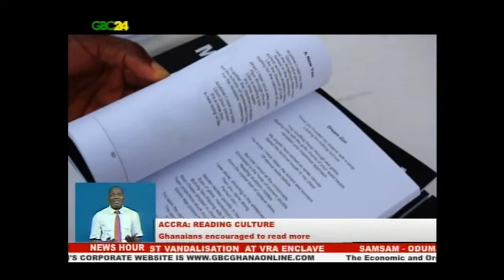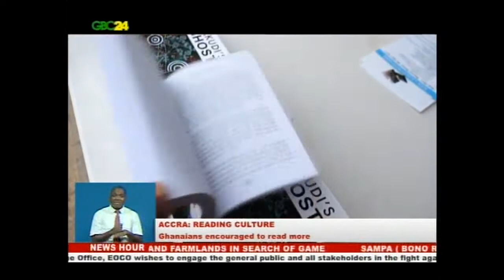Ghanaians encouraged to read more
Ghana has a poor reading culture; but that hasn't stopped people from writing. Recently, a lecturer at the University of Ghana's English department, Dr. Mawuli Adzei launched three books, adding his name to the list of Ghanaian authors. Speaking to GBC24 at the launch, the immediate past Chairman of the National Media Commission, and President of the Ghana Association of Writers - Nana Kwasi Gyan-Apenteng said, with the ongoing campaigns about reading, he hoped more Ghanaians would get into the habit of reading.